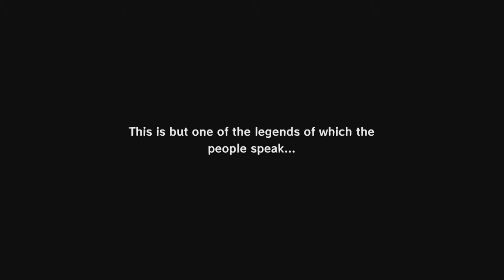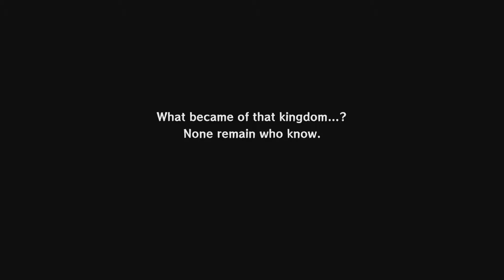Zelda Wind Waker HD: Part 1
Hey guys! This is part one of our Wind Waker HD walkthrough!